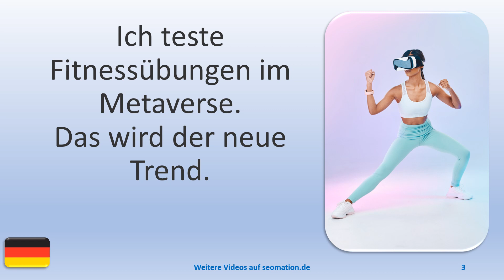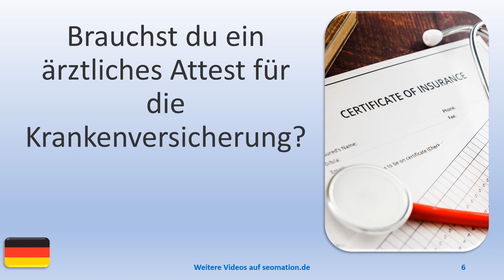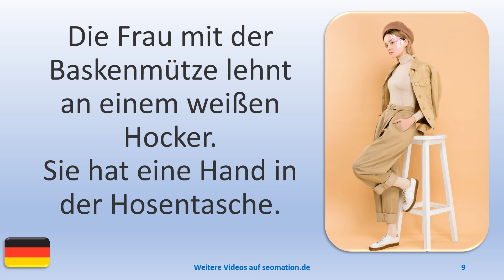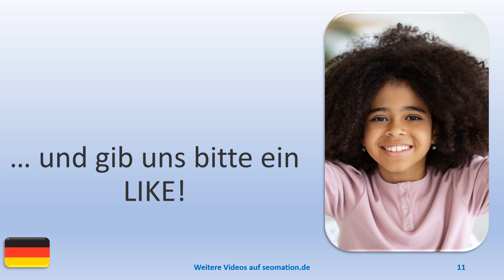▶️11972▶️Ich lerne Deutsch mit Texten und Bildern in unterschiedlichen Situationen. Lies Info unten!